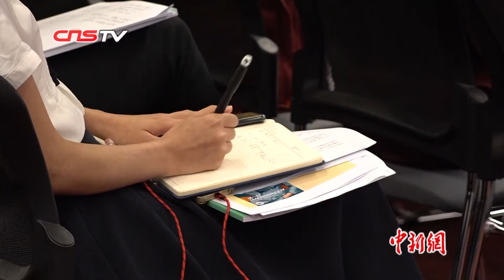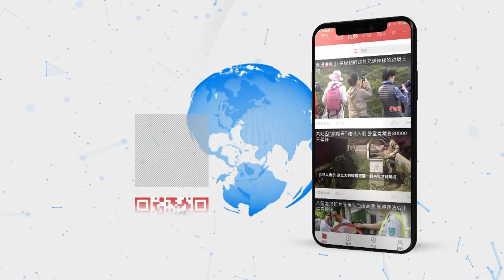香港上半年经济按年增长0.5% 为2009年衰退以来最弱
8月16日，香港特区政府公布，2019年香港经济第二季按年仅轻微增长0.5%，较上一季0.6%的增幅稍慢，上半年仅有0.5%的实际按年增长。香港经济继续面对显著的下行压力，2019年上半年经济状况是2009年衰退以来最弱。

香港特区政府经济顾问欧锡熊指出，考虑到2019年上半年0.5%的实际按年增长，表现远逊预期，以及下行风险显著，今年全年实质本地生产总值增长预测，由5月覆检时的2%至3%，下调至今轮覆检的0%至1%。

展望未来，欧锡熊表示，环球经济增长在短期内料会进一步偏软。受中美贸易摩擦和其他外围不确定因素影响，香港的出口表现在未来数月应会持续疲弱，甚或进一步下滑。

欧锡熊亦指，所有最新对大型和中小企业的调查均显示，本地营商气氛近月已变得悲观。近期的香港社会事件如若持续，将对访港旅游业及与消费相关的经济活动构成重大干扰，进一步打击经济气氛，甚至损害香港作为国际金融及商业中心的声誉。